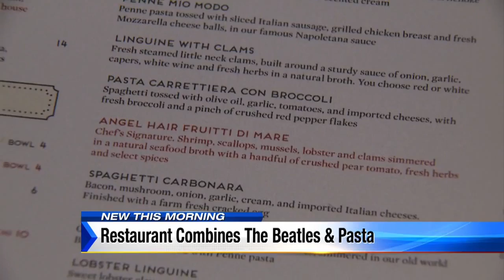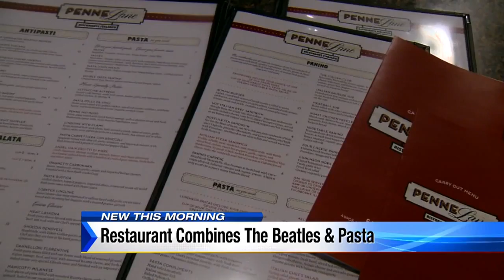Restaurant combines The Beatles and pasta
When you walk into Penne Lane in Macomb Township, your senses are ignited.